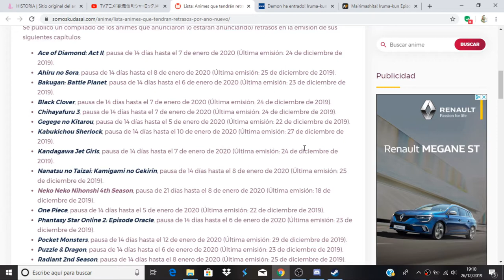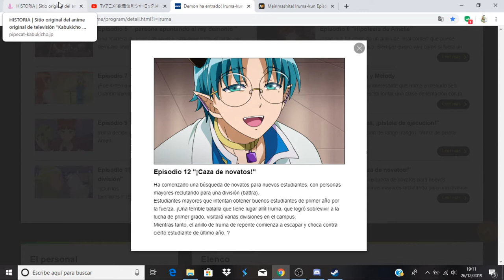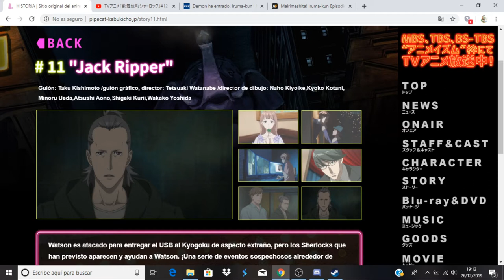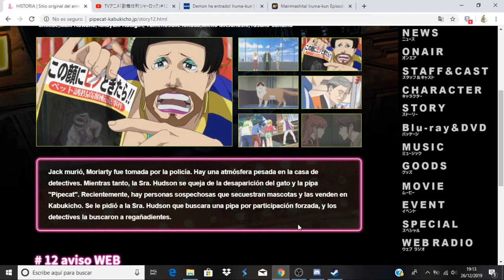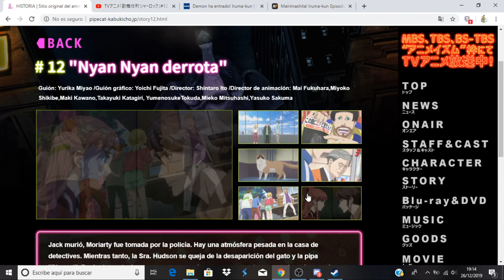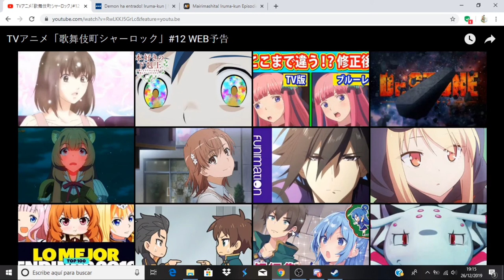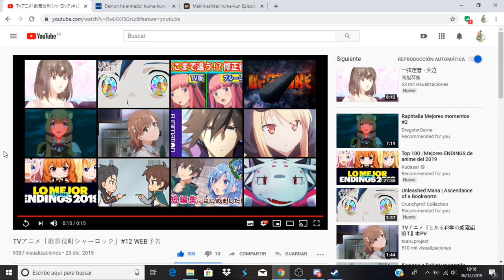Kabukichou Sherlock comentando avance del capitulo 12